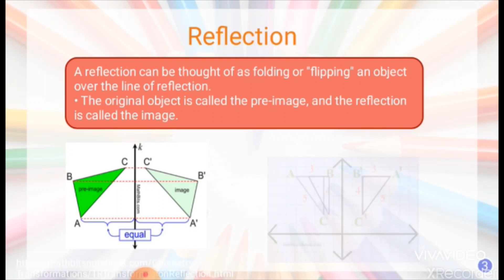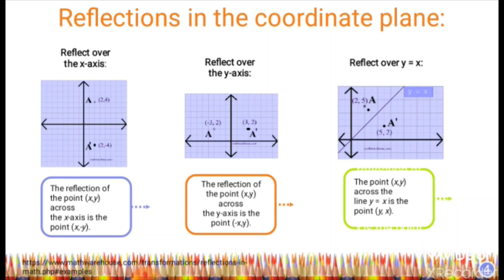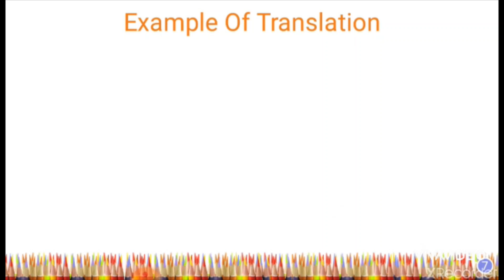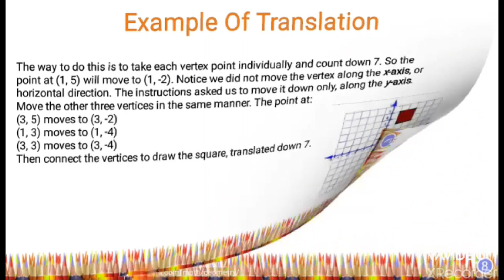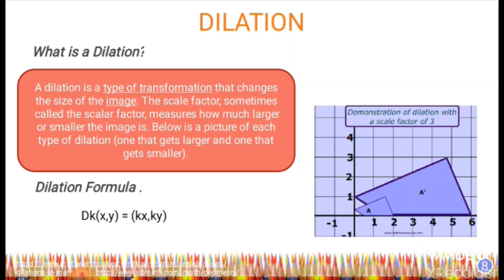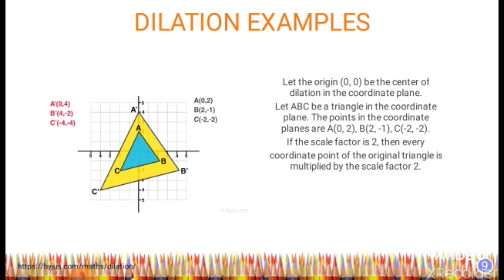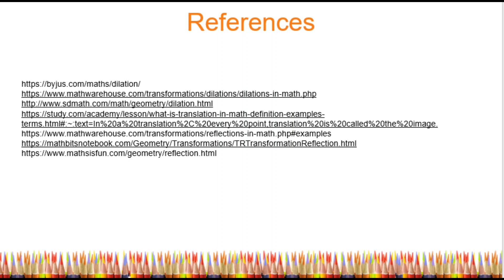FKIP UHAMKA Teaching Primary Mathematics - Salaamah Nur Mujahidah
Salaamah Nur Mujahidah (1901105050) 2E - Pendidikan Matematika Uhamka

This Video is about Reflection, Translation, and Dilation
Hope you enjoy my video and im sorry if there are many mistakes